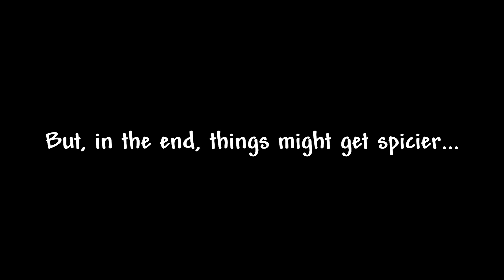I admit it, Telepizza2819... I'm you. | Roblox Criminality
This video was obviously scripted but the fight was real, it's just that telepizza thought of doing the ending scene lol